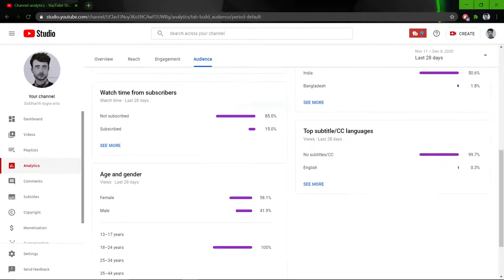Realistic portrait of Rajkummar Rao| Full Timelapse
Materials That I use:
A4 Ivory Sheets
Staedtler Graphite pencils
Staedtler Charcoal Pencils
Mechanical Pencil
Dry Brush
Napkin
Tombow mono zero eraser
Kneadable eraser